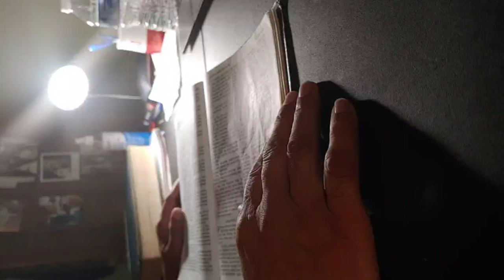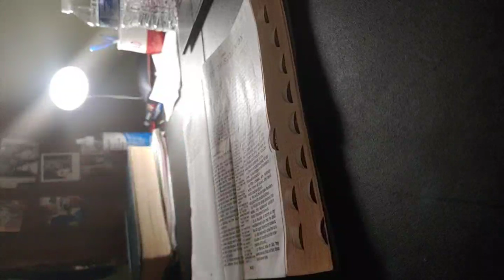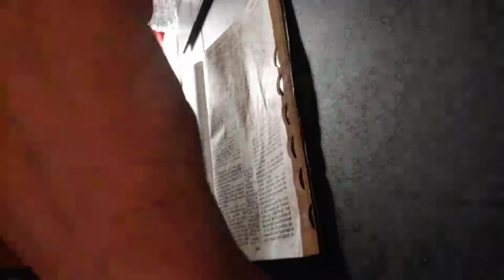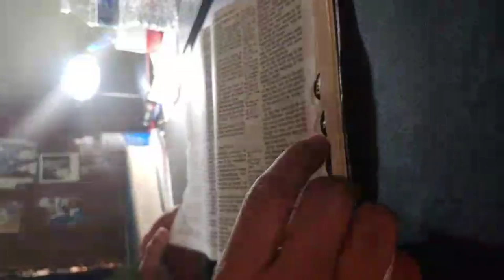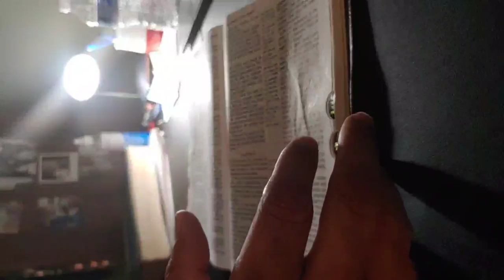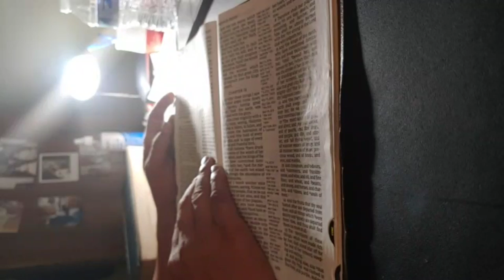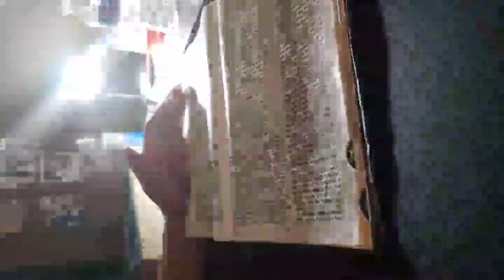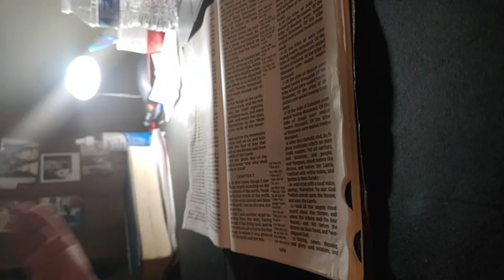The 144,000 vs The World (from Periscope)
Had multiple issues with the Original YouTube stream